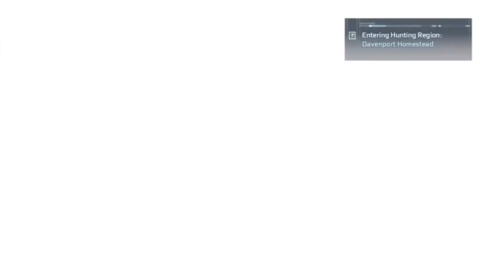Assassins Creed 3 Walkthrough With Commentary Part 30 - Connor: 2 Bears: 0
Connor Wins!

After finally playing through the four Assassin's Creed games that were released before this one for the first time this year I am finally ready to Jump into the newest addition to the series, Assassin's Creed 3. Join me as I cut and shoot my way through the American Revolution and further delve into the war between the Assassins and Templars.